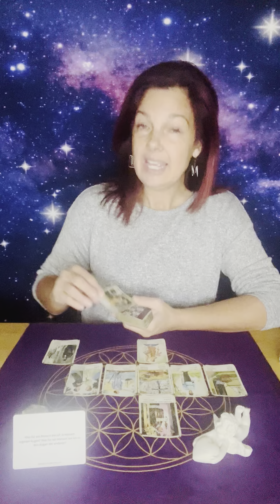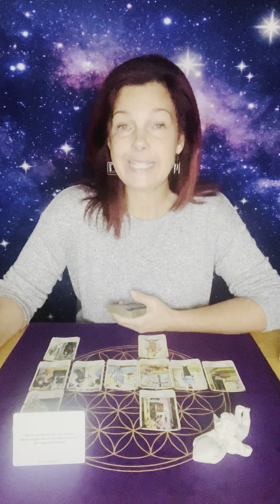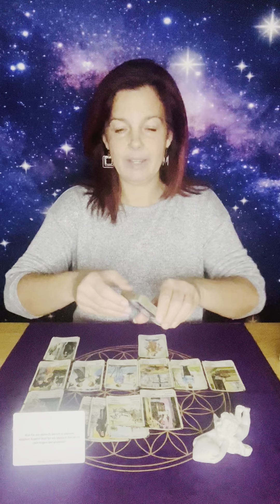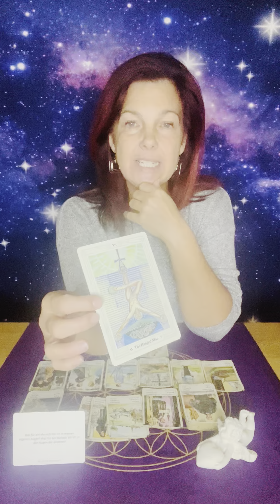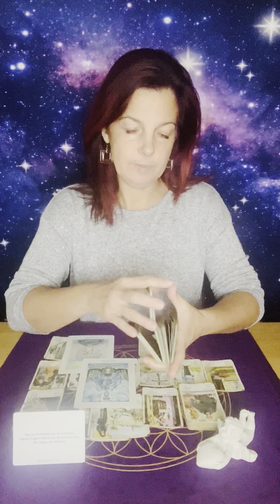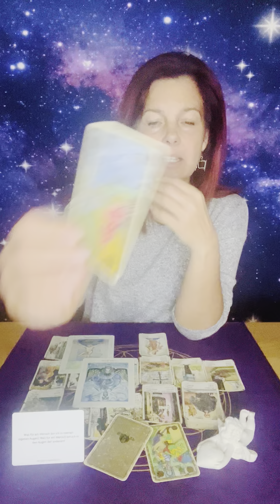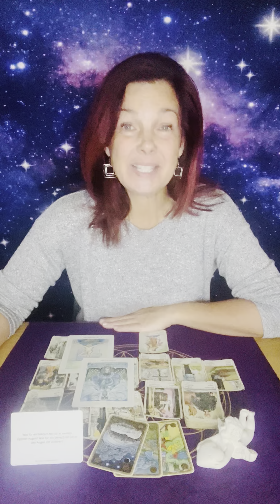👀Mit welchen Augen siehst du dich?🔮Orakel Waage ♎️ November 2024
Videocall-Telefon-Sprachnachricht und individuelle KURSE zum Thema Kartenlegen